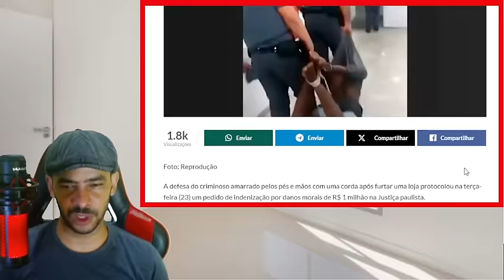NOTICIA BOMBA NA ARGENTINA! PETEZADA ENTRAM EM PANICO LA